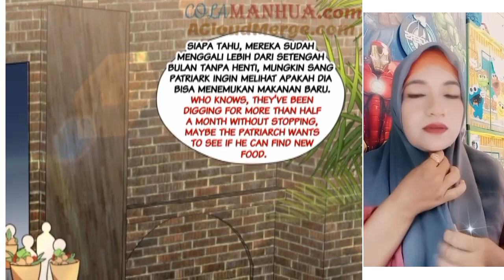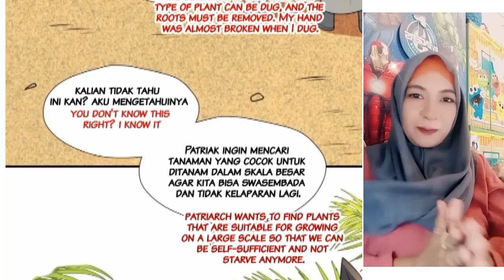Beauty in the beast world chapter 167 sub English indo ( i become a beast girl )